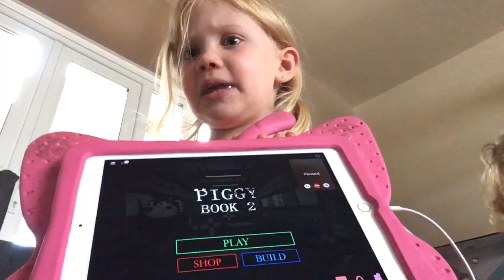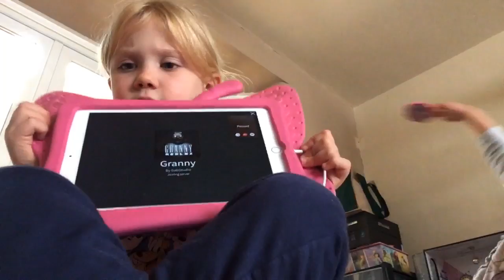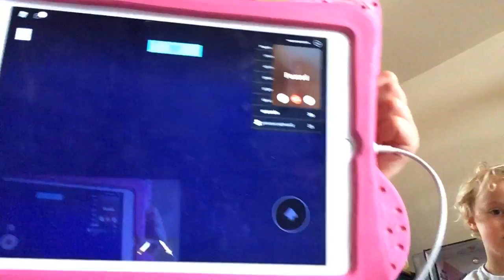Soraya and Ava play Piggy,Adopt me! and tower of hell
If u don’t like horror games or obbys or scams dont watch this video